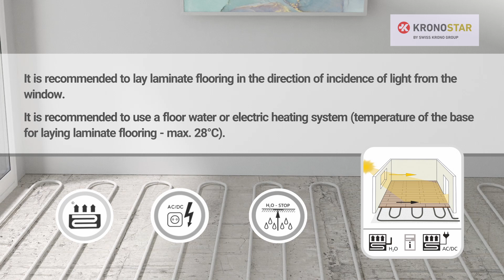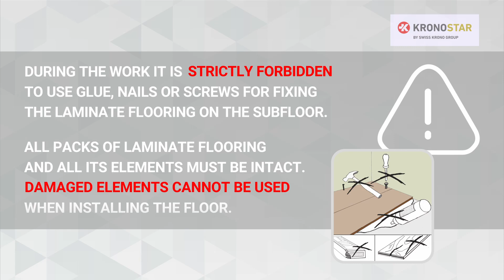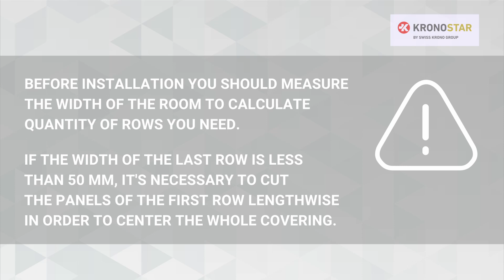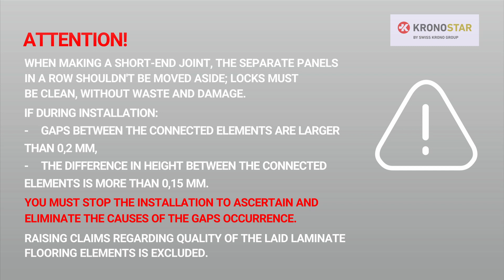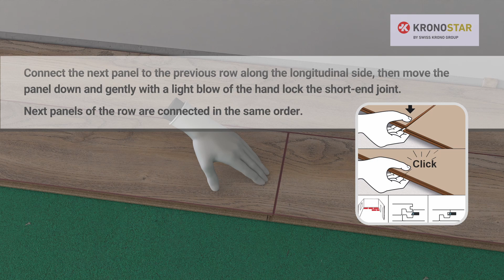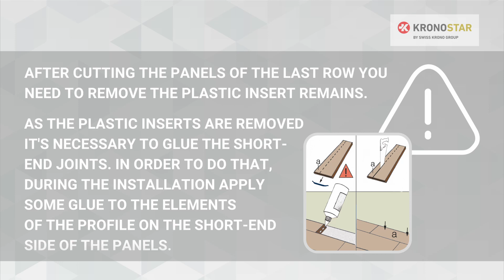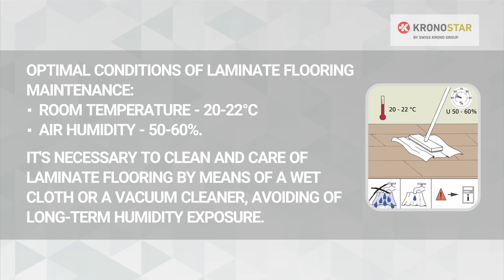INSTALLATION OF KRONOSTAR LAMINATE FLOORING WITH 5G LOCKING SYSTEM